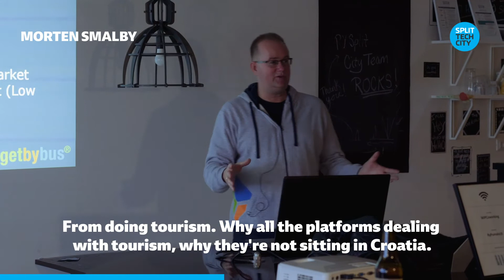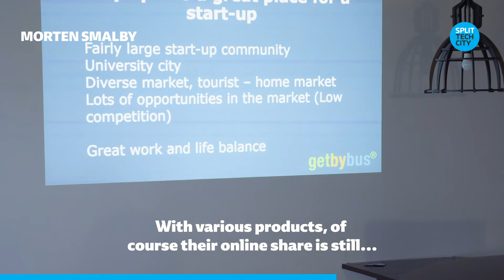Split has a great foundation for foreign companies - Morten Smalby, GetByBus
Stranci koji su izabrali Split za život i rad slažu se u sljedećem: Split je fantastično mjesto za život koje ima velik potencijal za razvoj startup-a i tvrtki, a pruža i savršen balans privatnog i poslovnog!